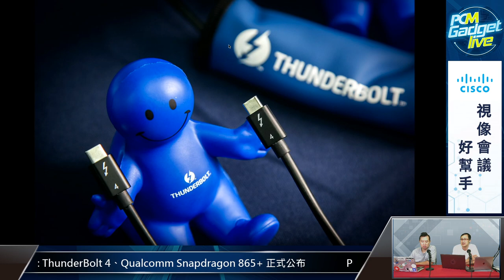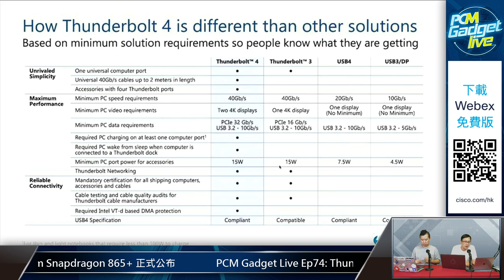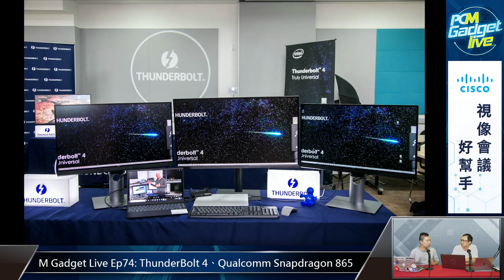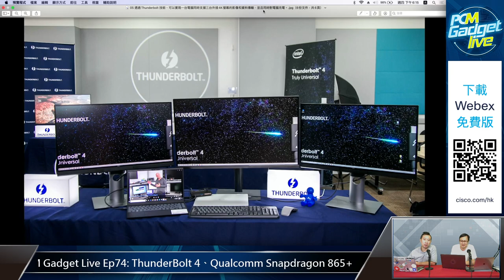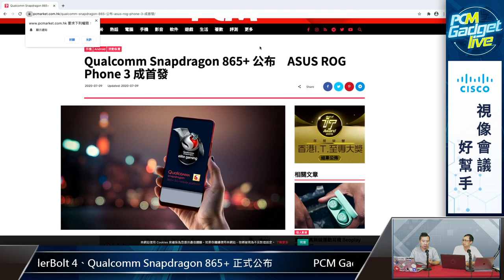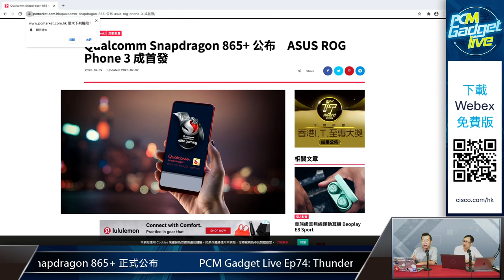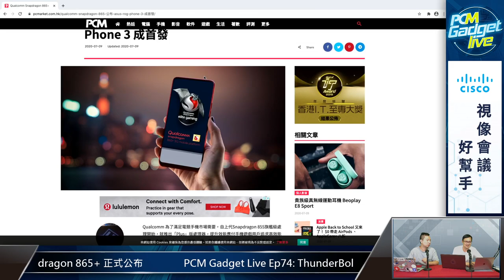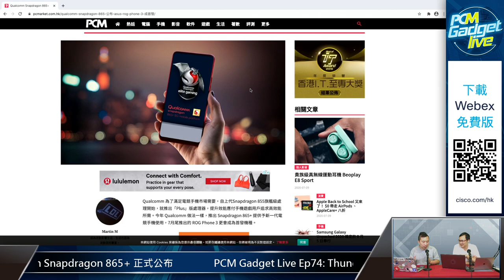PCM Gadget Live Ep74: ThunderBolt 4、Qualcomm Snapdragon 865+ 正式公布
上星期同大家說過的 Thunerbolt 4 如今正式出台，次世代傳輸規格會帶來什麼影響？手機界方面亦有重磅消息公布，就是Qualcomm Snapdragon 865+ 正式同大家見面，這款「Plus」版處理器將成為今年電競手機的重中之重。